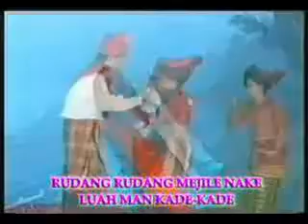Quien se ha tomado todo el vino Por Bailarines Orientales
Experimento de mezclas video culturales con el clásico de la Mona Gimenez